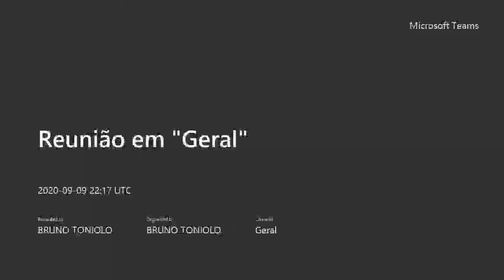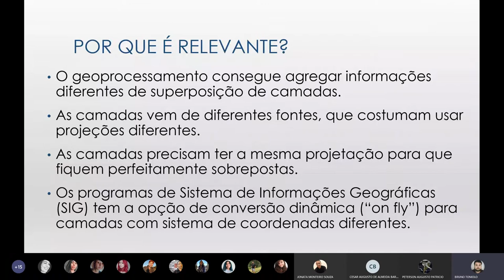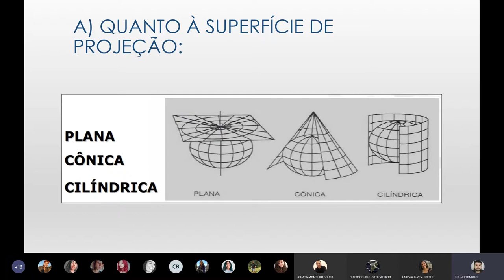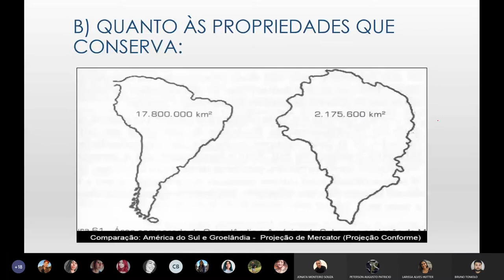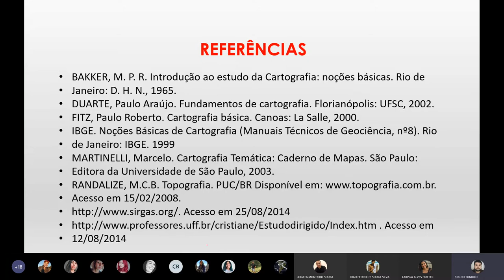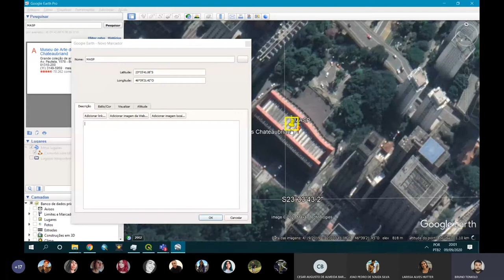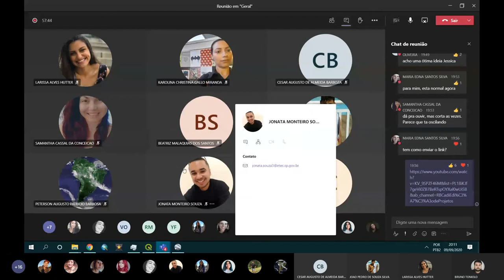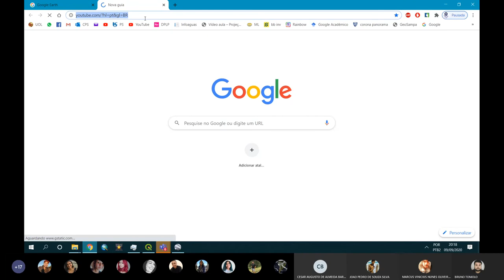Aula 4: Projeções Cartográficas - LEII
Aula 4: Projeções Cartográficas
ETESP
09/09/2020